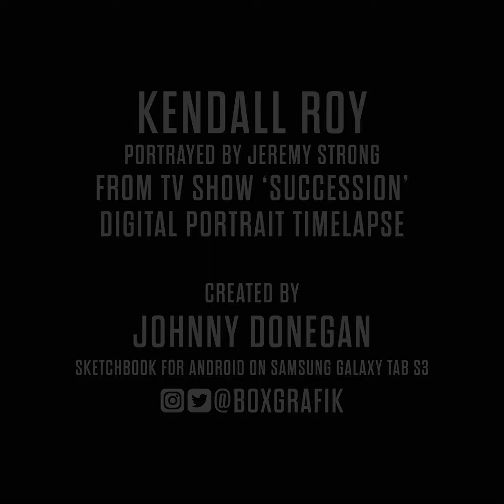Kendall Roy 'Succession' Portrait Timelapse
Digital Portrait Timelapse of Kendall Roy portrayed brilliantly by Jeremy Strong in the hit TV Show 'Succession.